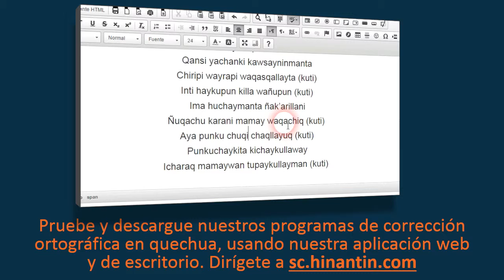Como pronunciar hilli ‘caldo’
Social

Grupo de Investigación Hinantin: La entrada ‘hilli’ es parte de la base para el desarrollo de un diccionario hablado disponible gratuitamente para el idioma quechua.